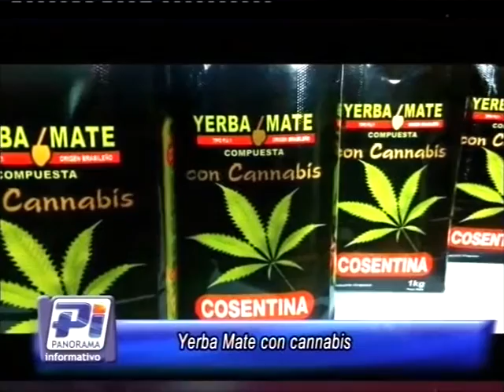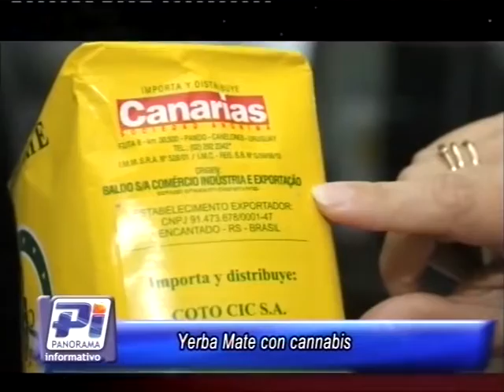Venta de Yerba con cannabis - Secuestro de marihuana y detención de dealers.